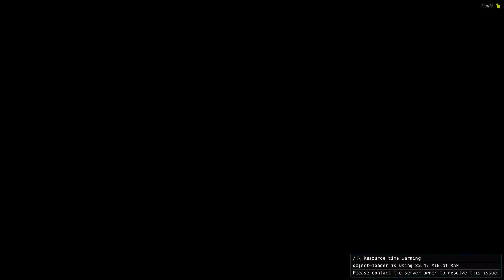🔴 GTA V: O ASSASSINO - BRINCADEIRAS NO GTA V #51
▁ ▂ ▃ ▄ ▅ ▆ Entre em Contato & Tire Duvidas ▆ ▅ ▄ ▃ ▂ ▁

📸Instagram👉 generaldavyd
🐦Twitter👉 GeneralDavyd

▁ ▂ ▃ ▄ ▅ ▆  EQUIPE ADPS  ▆ ▅ ▄ ▃ ▂ ▁
💥Allan Playersyq
💥Ch4P4x
💥General Davyd
💥Wanted
💥Lucky Bad (-LB-)

▁ ▂ ▃ ▄ ▅ ▆  PARCEIROS  ▆ ▅ ▄ ▃ ▂ ▁
✍Roteirista📝Luuh YT
🎨 Designer🎨Instagram gabrielborbax
💥Rodrigo
💥Lucas grdk
💥MT COELHO